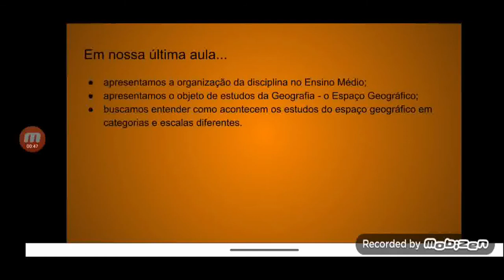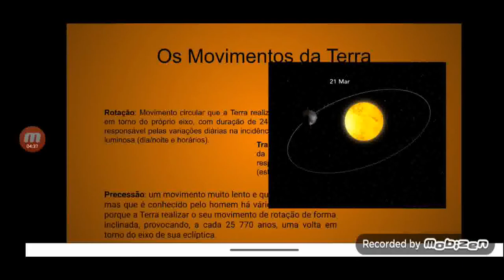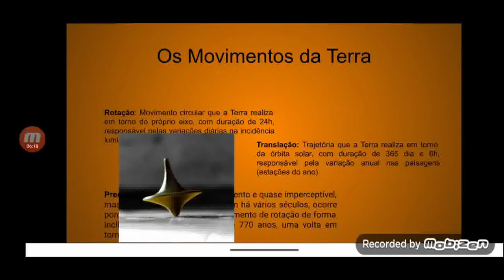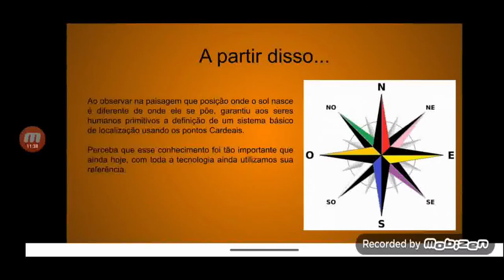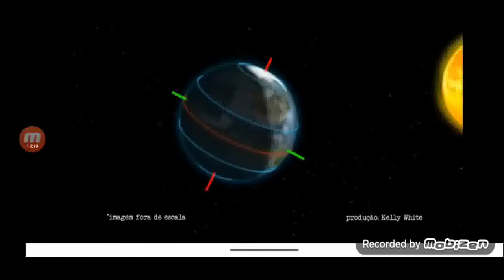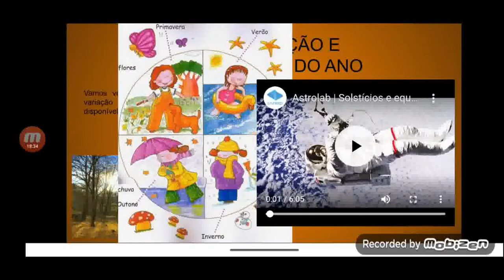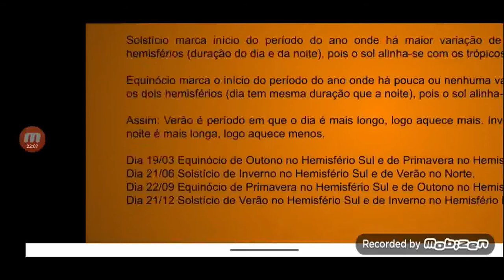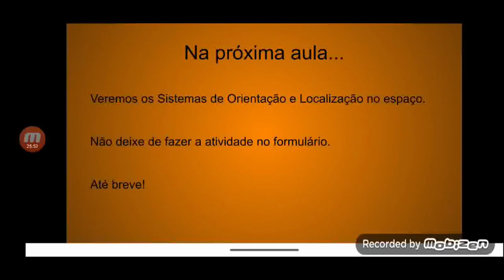1º ano - Geografia - Aula 2 - 1º bim